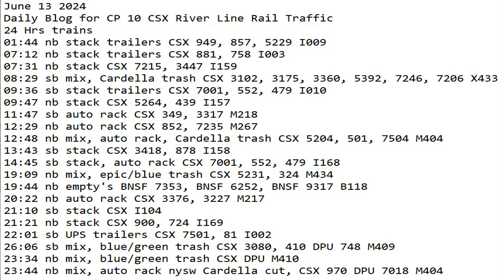June 13 2024 BigTrains.TV CP 10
24 Hrs trains
01:44 nb stack trailers CSX 949, 857, 5229 I009
07:12 nb stack trailers CSX 881, 758 I003
07:31 nb stack CSX 7215, 3447 I159
08:29 sb mix, Cardella trash CSX 3102, 3175, 3360, 5392, 7246, 7206 X433
09:36 sb stack trailers CSX 7001, 552, 479 I010
09:47 nb stack CSX 5264, 439 I157
11:47 sb auto rack CSX 349, 3317 M218
12:29 nb auto rack CSX 852, 7235 M267
12:48 nb mix, auto rack, Cardella trash CSX 5204, 501, 7504 M404
13:43 sb stack CSX 3418, 878 I158
14:45 sb stack, auto rack CSX 7001, 552, 479 I168
19:09 nb mix, epic/blue trash CSX 5231, 324 M434
19:44 nb empty's BNSF 7353, BNSF 6252, BNSF 9317 B118
20:22 nb auto rack CSX 3376, 3227 M217
21:10 sb stack CSX 4585, 7228, 3178 I104
21:21 nb stack CSX 900, 724 I169
22:01 sb UPS trailers CSX 7501, 81 I002
23:06 sb mix, blue/green trash CSX 3080, 410 DPU 748 M409
23:34 nb mix, blue/green trash CSX 3435, 9025, 3152 M410
23:44 nb mix, auto rack nysw Cardella cut, CSX 970 DPU 7018 M404